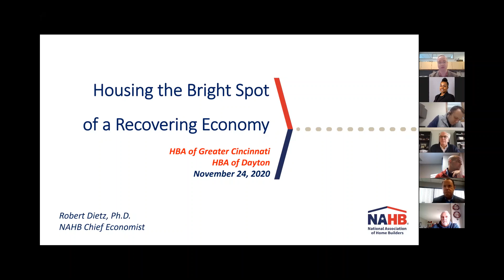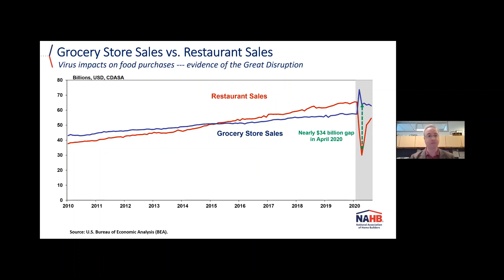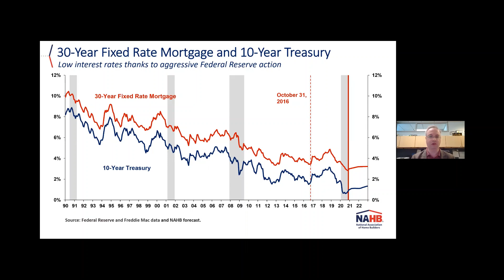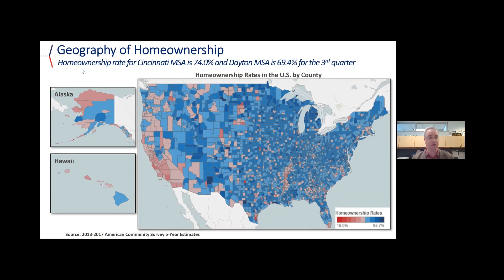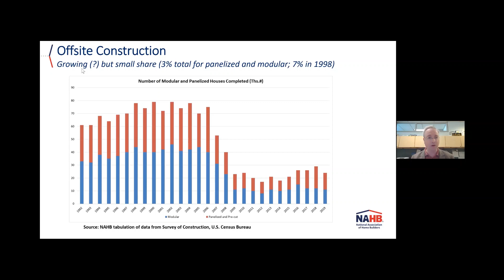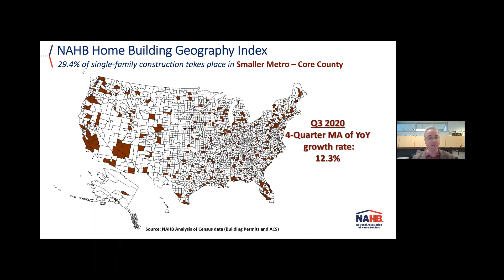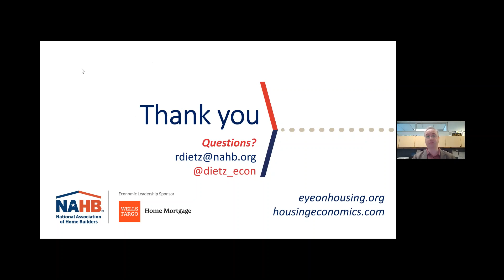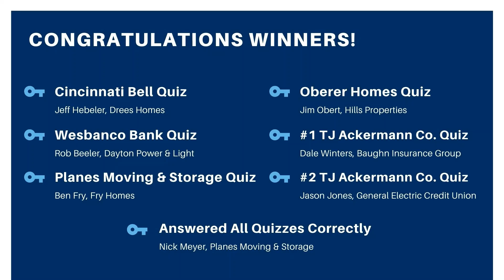Lunch & Learn: 2021 Economic Forecast, November 24th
The Lunch & Learn was presented by Robert Dietz, Ph.D., the Chief Economist & SVP for Economic & Housing Policy for the National Association of Home Builders (NAHB). Mr. Dietz covers it all in his "Housing the Bright Spot of a Recovering Economy" presentation.